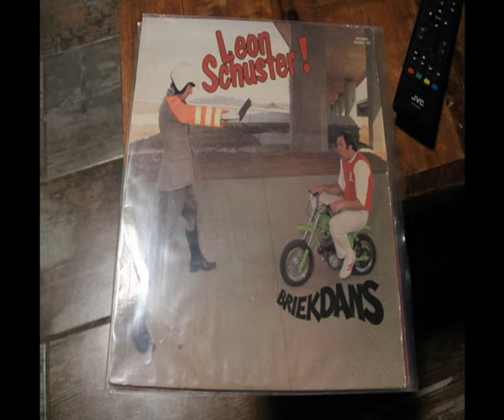Leon Schuster-Pappa Sing Bas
Recorded from the original LP